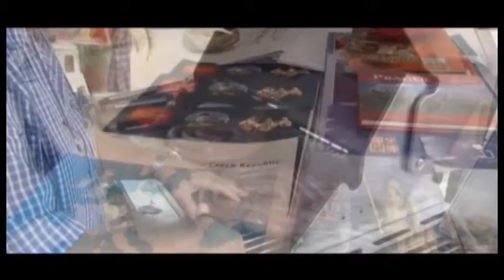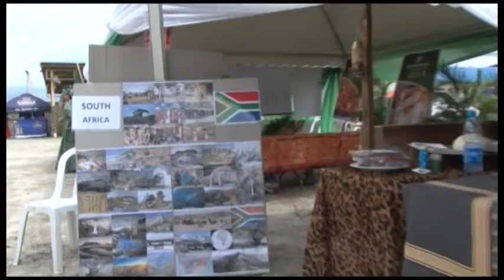Kaleidoscope DOCUMENTARY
Welcome to Kaleidoscope!

This is an international cultural fair hosted by a group of Nigerian and foreign culture enthusiasts living in port Harcourt city, nigeria.

Kaleidoscope offers the opportunity to enjoy international multicultural events encouraging tourism, unity and advancement in creative spheres delivering an unprecedented view of the international lifestyle.

Kaliedoscope has fast become the niger delta's most prestigious international cultural fair which showcases presentations in cultural displays and art exhibitions celebrating the diversity of several nationalities via food, culture, traditional costumes and animations.

Kaleidoscope is of special importance uniting the world's most prestigious cultural exhibitions allowing it to become Nigeria's window to uniting several countries and the world at large. Welcome...